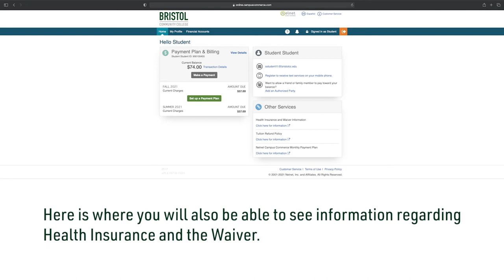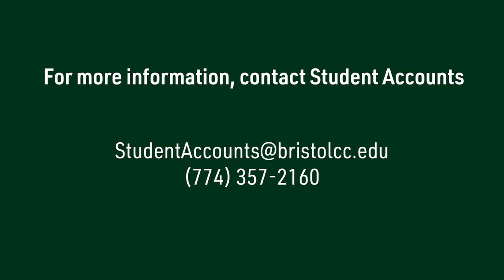Ways to Pay Your Tuition & Fees Bill